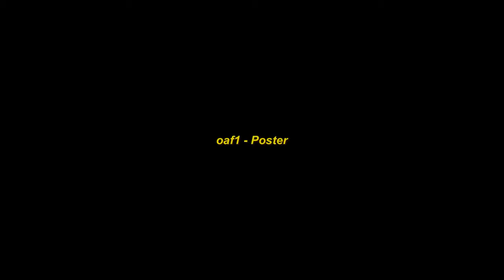oaf1 - Poster ( Slowed & Heavy Reverb )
"I was hanging like a poster, I wanna see if I can fly"

This is the worst I've felt in a while.

Lyrics

[Chorus]
I popped a pill and now my throat hurts, the sewer of the mind
You wanna buy it? I'm the owner, you're gonna have to get in line
And I was hanging like a poster, I wanna see if I can fly
I want you to send a postcard, f-from the other side

[Verse]
Why don't you come a little closer? I promise I won't bite
I'll put you in a folder, I'll keep you in my mind
Ca-Can you feel it getting colder? I'll take you to the fire
And if you took me to the slaughter, I don't think I would fight